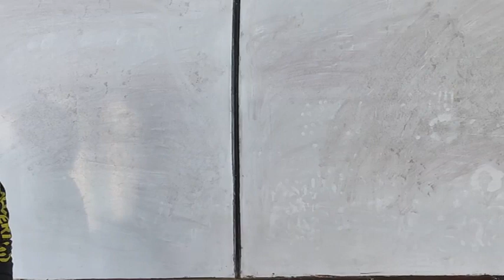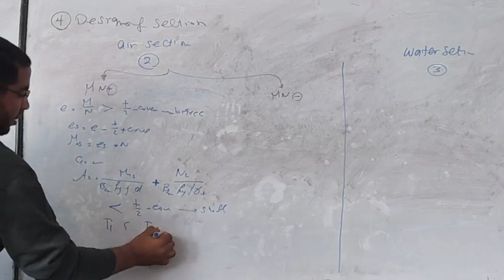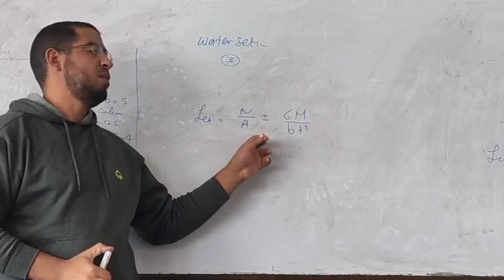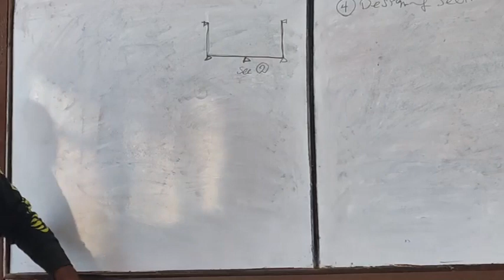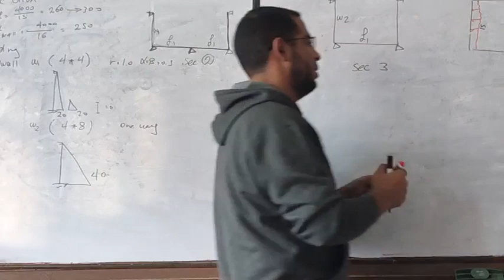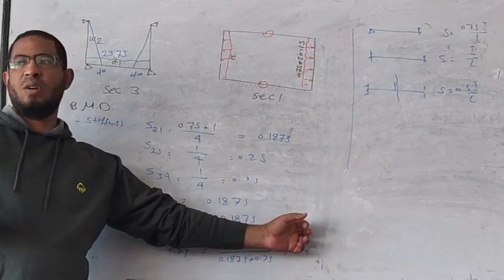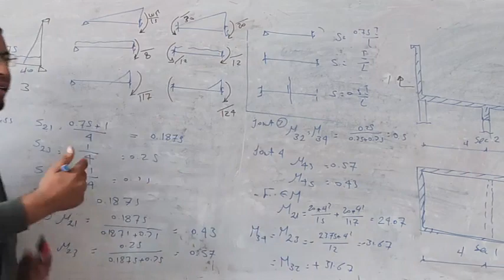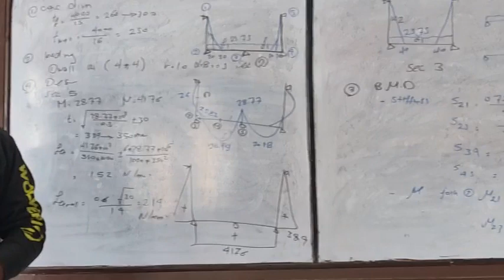شرح الخزانات - 2 - د. محمد سلام